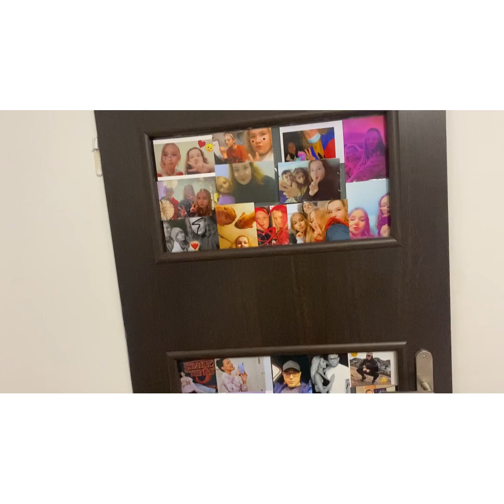Room tour💫✨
Hejka dzisiaj bardzo wyczekiwany film czyli room tour od naprawdę dawna mnie prosiliscie o ten film wiec proszę bardzo jeżeli film się spodoba zostawcie łapkę w górę i subskrybcje z góry dziękuje🙏🏻❤️